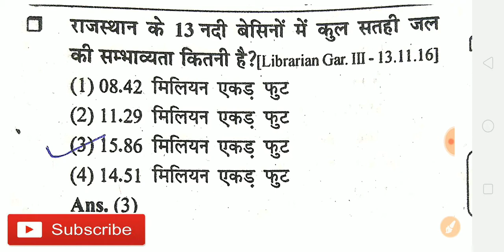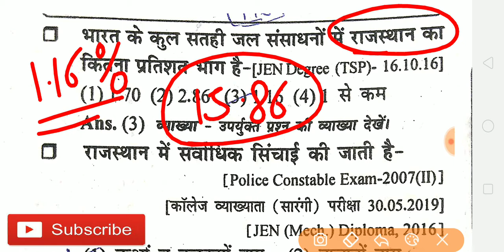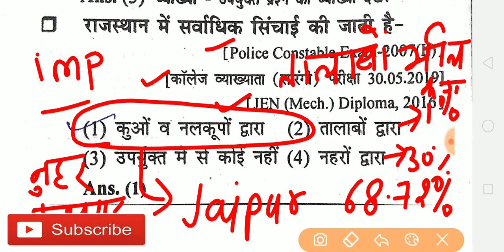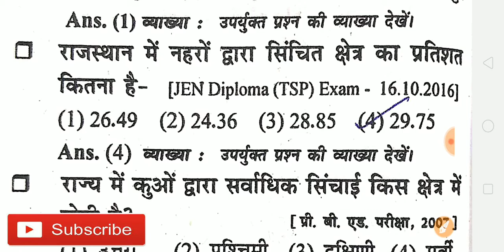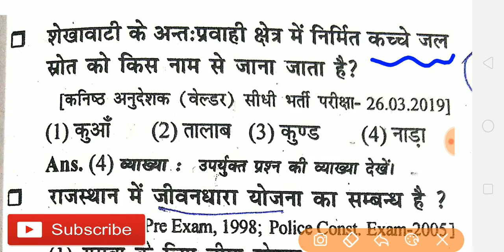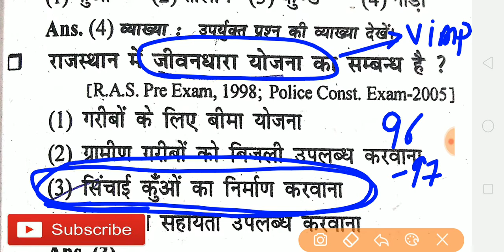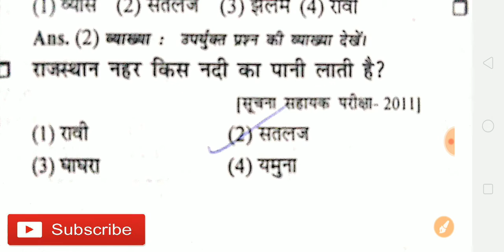राजस्थान की सिंचाई परियोजनाएं! राजस्थान जीके important questions practice for competitive exams